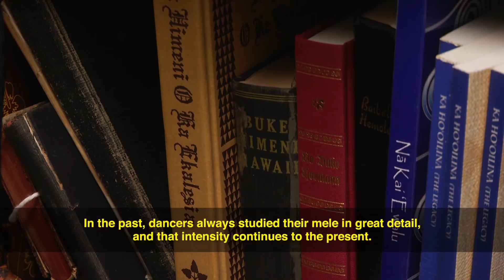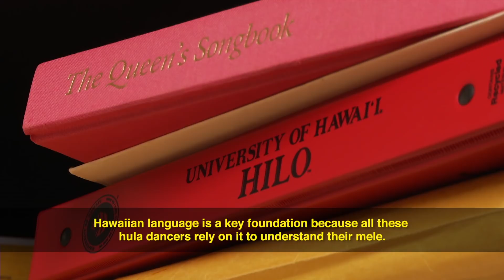ʻĀhaʻi ʻŌlelo Ola | Ke Au o Ka Hula, Part 2 (English Subtitles)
“ʻĀhaʻi ʻŌlelo Ola: Ke Au o ka Hula” is a two-part Hawaiian language panel discussion conducted entirely ma ka ʻōlelo Hawaiʻi that focuses on topics surrounding the growth, evolution, and traditions of hula. Join us as we hear memories, methods, and perspectives of hula from some of Hawaiʻi’s younger kumu hula today, Kahikina de Silva, Pelehonuamea Harman, and Manaiakalani Kalua.